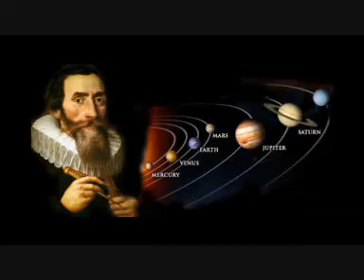Esther Rosselló. L'enigma de l'estel de Betlem - Part 2